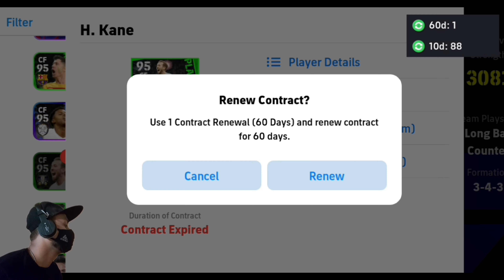How to Renew Expired Player Contract ✅ efootball 2024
questions 🤔

How to add player?

How to add player contracts?

how to jain new player?

how to Renew player contract in efootball 2024?

hastags ✅

LINKS  🔗

I'm on Instagram as @pgamer1995. Install the app to follow my photos and videos.

VIDEO LINK 🔗